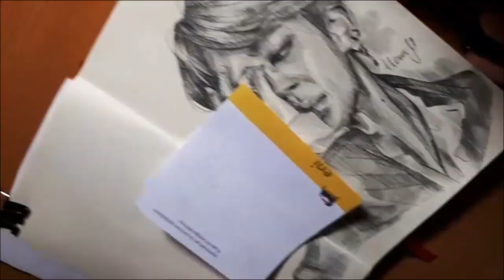Jimin Park | graphite sketch (by Elena Martynyuk)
2B Faber Castell graphite in Talen's  Art Creation sketchbook
About 1 hour
Hope you enoy~